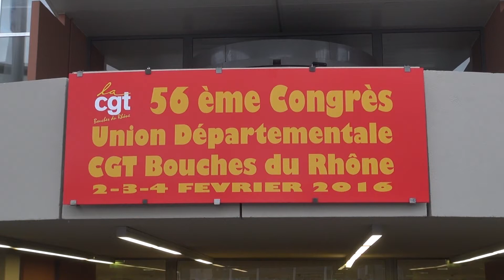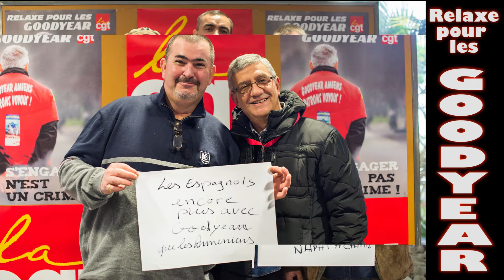Vidéo Soutien GOODYEAR UD CGT 13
Les congressistes du 56ème congrès de l'UD CGT 13 adressent leur soutien fraternel aux GOODYEAR.